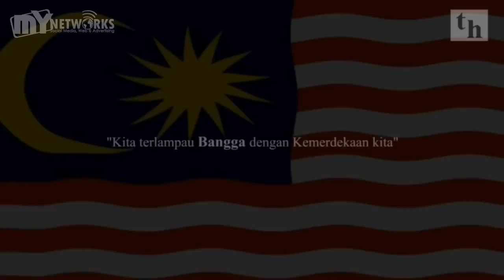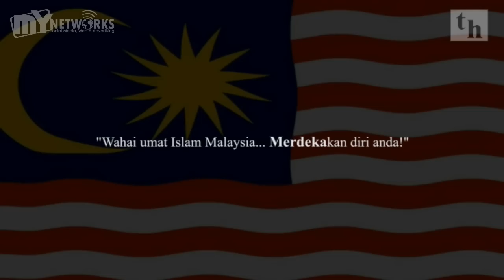Erti Kemerdekaan: bahagian satu - Ustaz Azhar (TH Filem)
Dengan sokongan anda, perjuangan ini akan diteruskan...